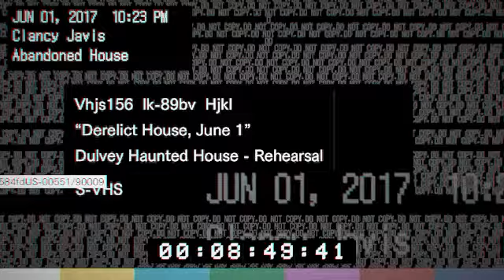RESIDENT EVIL 7 Walkthrough Gameplay Part 1 - Mia (RE7)